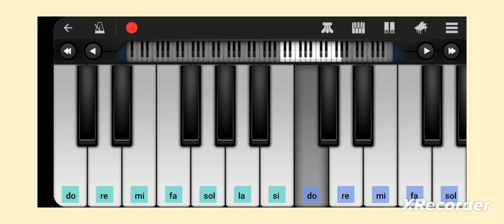Inno Nazionale Lettonia -tutorial tastiera- prof. Modugno